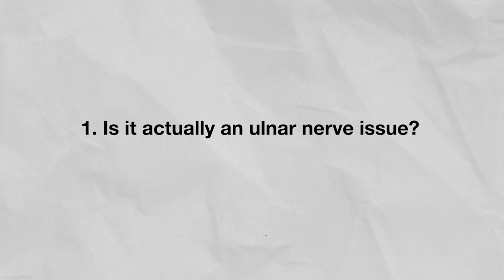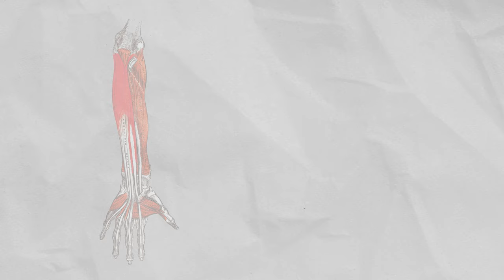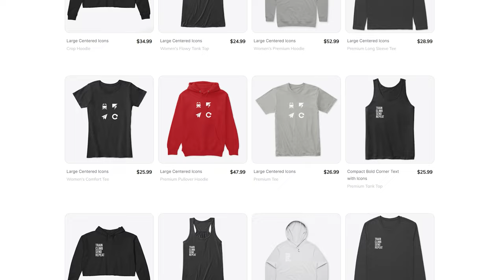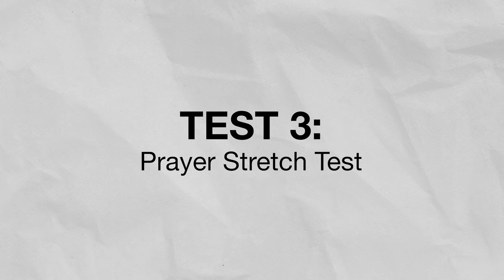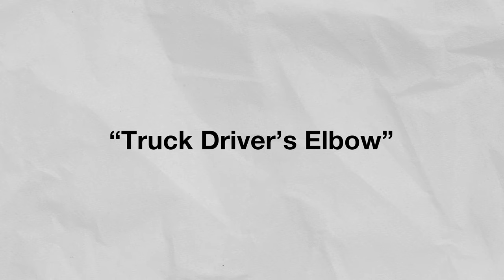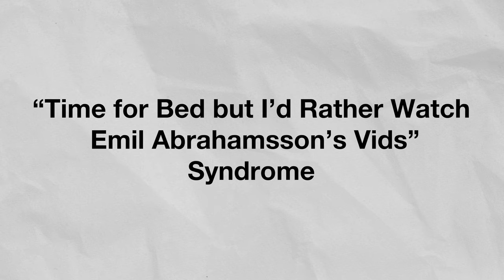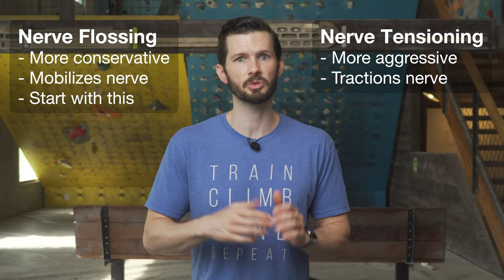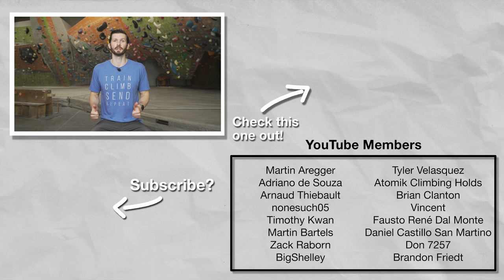Why Climbers Get “Phantom” Elbow Pain (Fix Ulnar Nerve Entrapment)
👍 Help us create the Largest Library of Free Training and Recovery Information for Climbers by liking this video and sharing it with your friends.

// PRIVATE PT CONSULTS //
Want an in-person or e-consult with Jason?

- Emile's favorite climbing shoes
- Jason's favorite climbing shoes
- Our favorite chalk
- Resistance bands
- Crane scale
- Lacrosse/massage ball
- Stainless steel massage tool (or just use a butter knife)
- Adjustable dumbbells
- MFD/cupping set
- BOSU Balance Trainer

- The validity of upper-limb neurodynamic tests for detecting peripheral neuropathic pain

// TIMESTAMPS //
00:00 Misdiagnosed as golfer's elbow / elbow tendonitis
00:28 Ulnar nerve issues cause "phantom" pains
01:09 What's really going on
03:55 See if this affects you
05:39 Are you putting yourself at risk?
07:23 How to permanently get rid of this problem

// SHOW NOTES //
Episode 112

If you have nagging or mysterious pain on the inside of your elbow it might be ulnar nerve pain rather than tendonitis! The ulnar nerve can become irritated if it gets entrapped at one of several entrapment sites along its path. Even though the entrapment or pinching can happen in the neck, shoulder/chest, or forearm, the pain usually occurs at the elbow because that is where the nerve sees the most compression during climbing movements.

// SPECIAL THANKS //
The Wall Climbing Gym.

// PRODUCERS //
Written and Produced by Jason Hooper and Emile Modesitt